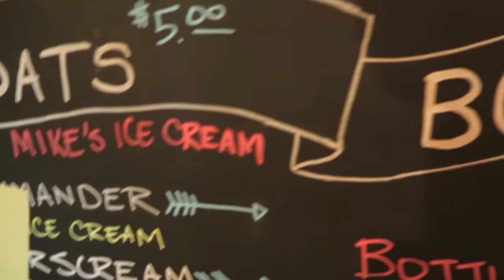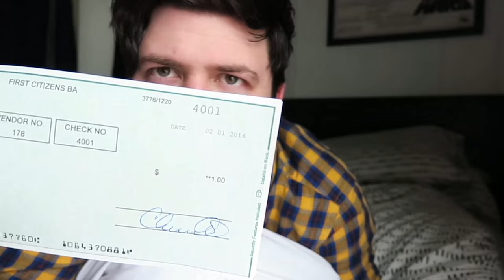A TALK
Sit tight things are about to get crazy on here. I've been lurking but soon all will be revealed. MUHAHAHAHA!
Music by Easy by Son Lux & Final Space score by Jake Sidwell